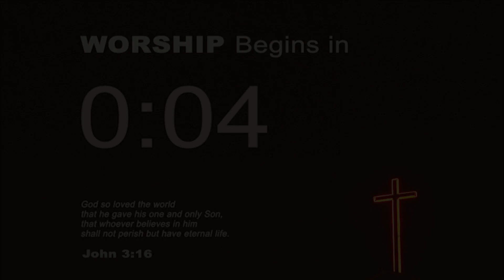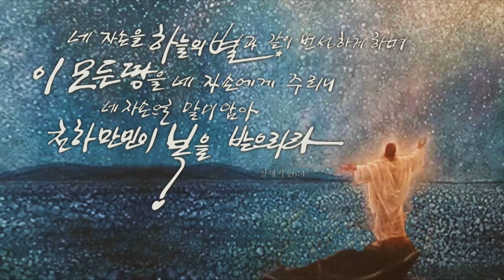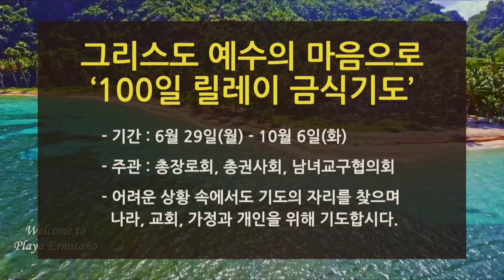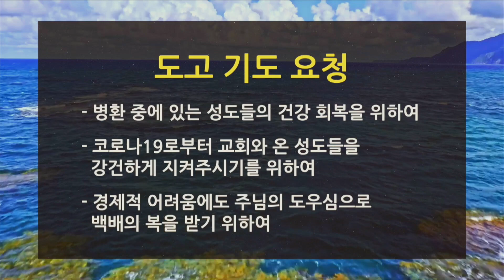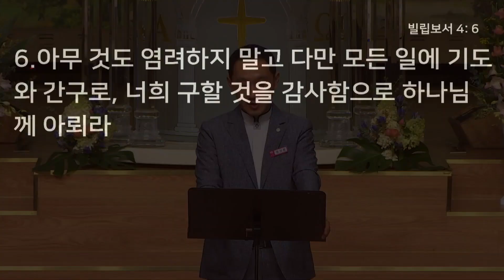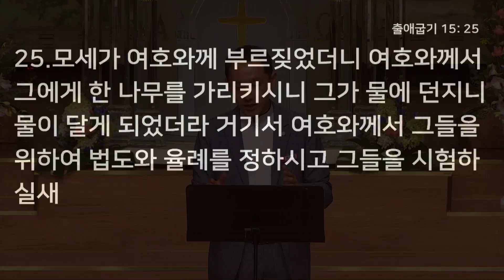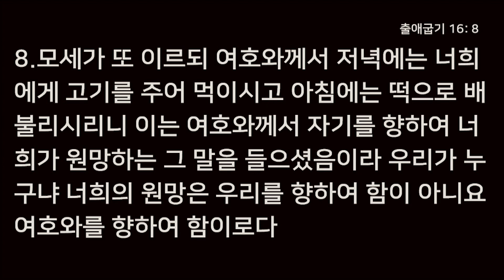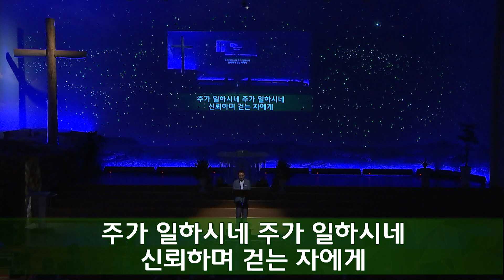감사하라 - 정성환 목사, 데살로니가전서 5장 16~18절, 하늘비전교회 20년 8월 2일 5부 전체